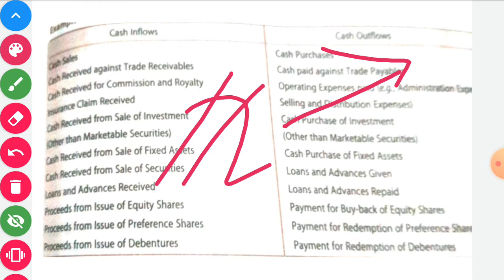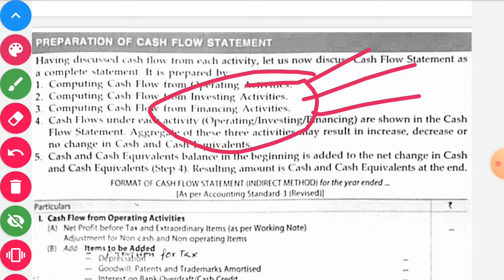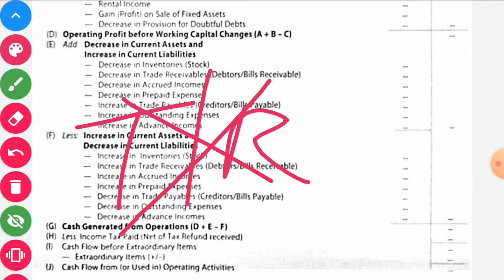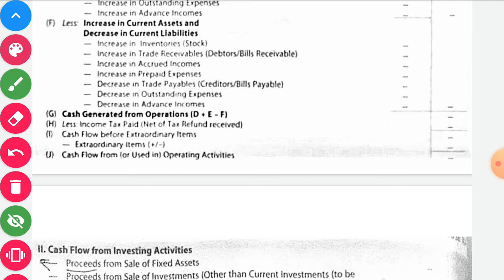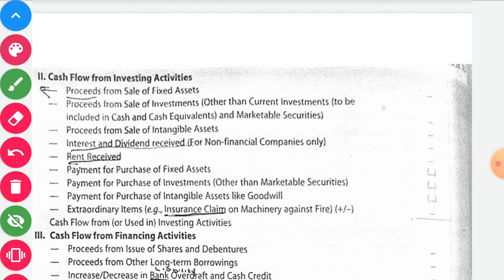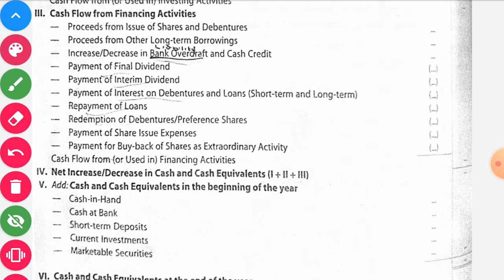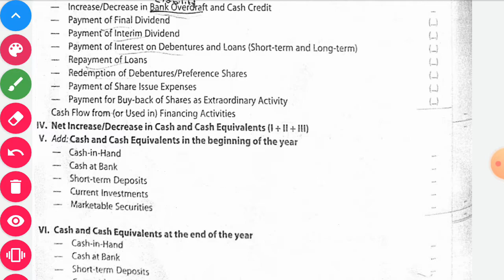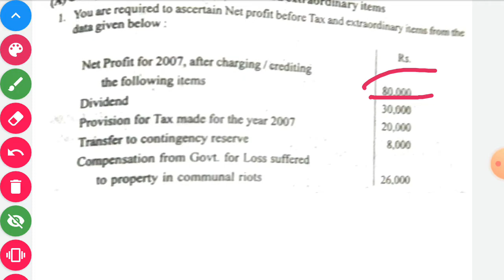CASH FLOW STATEMENT/NET PROFIT BEFORE WORKING CAPITAL CHANGES/CASH TYPES/B.COM/CLASS12/IN TAMIL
THIS VIDEO EXPLAINS THE PROCEDURE OF PREPARING CASHFLOW STATEMENT
FOR OTHER MANAGEMENT ACCOUNTING AND COMMERCE RELATED VIDEO PLEASE VISIT THE FOLLOWING LINK
RATIO ANALUSIS ;

WE ALSO put videos on mathematic chemistry and physiscs
these links will take you to the play list